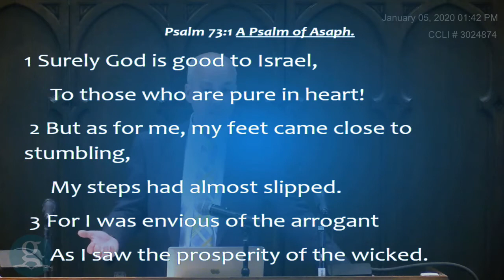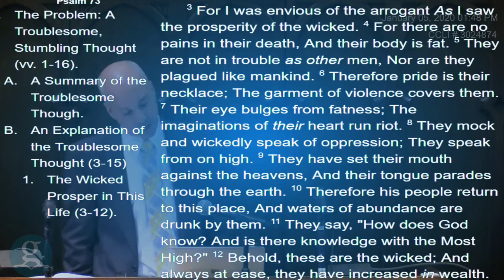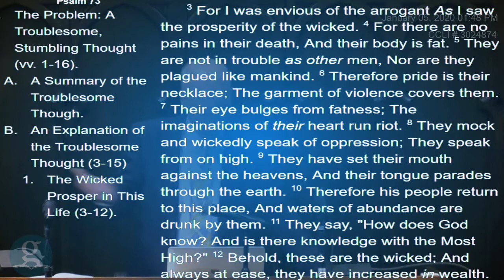Sermon 01-05-2020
Grace Baptist Church of Forest Hills - Bible Study